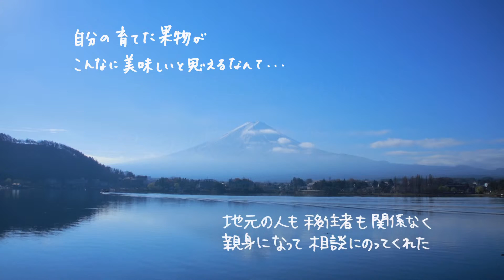一緒に住もう甲斐！山梨県／マリアージュ篇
山梨県移住プロモーション動画【第２弾】